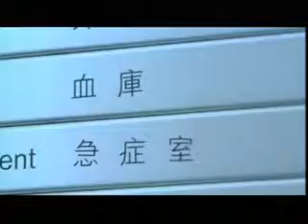Twineffect edison Charine